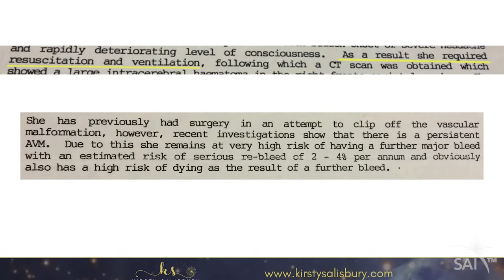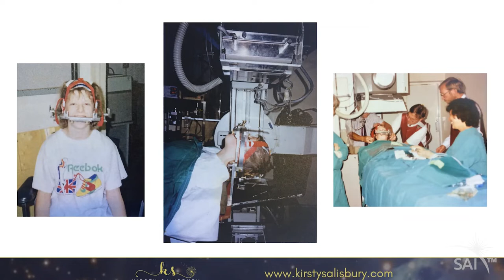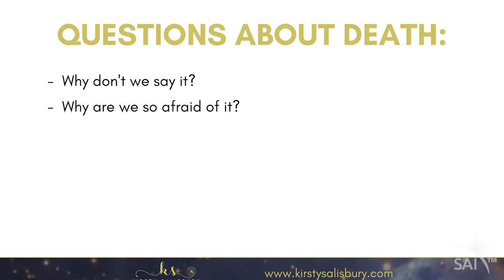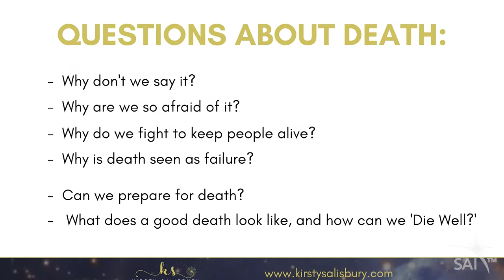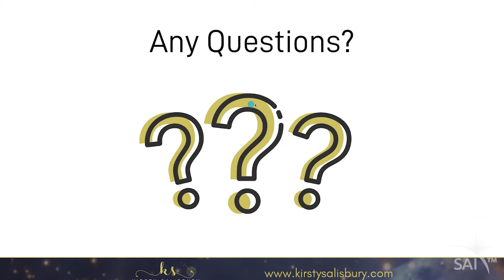Near-Death Experience in childhood & Let’s Talk Near Death, Kirsty Salisbury from New Zealand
Let's Talk Near Death, Kirsty Salisbury from New Zealand, presented to Spiritual Awakenings International (SAI) October 16, 2021 - a childhood Near-Death Experience, to becoming a death doula and host of the Let's Talk Near Death online community.

In this talk, Kirsty talks about her own Near-Death Experience during emergency brain surgery at aged 12, as well as some of the themes that have come out of the many conversations she has had on the Let's Talk Near Death podcast.  Kirsty shared how her experiences and conversations have led her to become friends with the concept of death, and how she believes that spiritual experiences surround us all.  Kirsty discussed how her brush with death has taught her how to embrace living, and how it showed her that both life and death can be an extremely exciting adventure.

Kirsty Salisbury is a New Zealand-based speaker, podcaster, and coach exploring the topics of life, death and experiences in between.  Following a Near Death Experience at 12 years of age, Kirsty is passionate about widening the conversation around death and the afterlife.  Through her podcast ‘Let’s Talk Near Death’ Kirsty shares personal stories of life after near death, and events of significant spiritual transformation. Kirsty is founder of the Let’s Talk Near Death Online Community and host of the Auckland Death Café.

Outside of her podcast, Kirsty is a certified Funeral Celebrant and Author.  Her books ‘A Life by Design’ and ‘Dying Well’ help to empower others to delve deeper into the topics of resilience, regrets, and how we can take a holistic approach to both life and death. Kirsty Salisbury is a Spiritual Awakenings International Advisory Board member.

FOLLOW SAI!